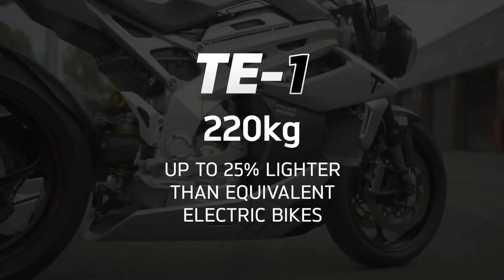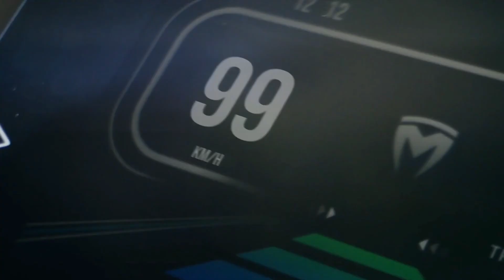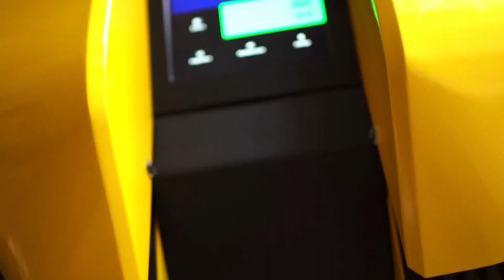Most Advanced Realistic Motor Bikes in World | Educators learners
Get ready to be blown away by a showcase of cutting-edge technology and engineering prowess as we dive into the realm of the most advanced and realistic motor bikes ever created. In this electrifying video, we're taking you on a thrilling ride through innovation, design, and performance that's pushing the boundaries of what's possible on two wheels.

🔥 **1. Engineering Marvels in Motion:** Witness the seamless fusion of precision engineering and artistic design as we highlight a selection of motor bikes that redefine the concept of realism. These two-wheeled masterpieces aren't just modes of transportation; they're a harmonious blend of power and elegance.

🛠️ **2. Cutting-Edge Materials and Manufacturing:** Discover the advanced materials and manufacturing techniques that contribute to the astonishing performance of these bikes. From ultra-light carbon fiber frames to innovative aerodynamic features, these machines are built to dominate the road and track.

🌐 **3. Digital Integration and Connectivity:** Immerse yourself in the world of smart motor biking with a look at the integrated digital systems that enhance safety, performance, and rider experience. From intuitive touchscreens to AI-assisted riding modes, these bikes are a glimpse into the future of motorcycling.

⚙️ **4. Performance Redefined:** Hold your breath as we delve into mind-bending specifications, acceleration figures, and top speeds that defy conventional expectations. These motor bikes are not just a means of transportation; they are a testament to human ingenuity and a celebration of speed.

🌈 **5. Aesthetic Mastery:** Explore the artistry behind these machines, where form meets function in perfect harmony. From sleek, futuristic designs to attention-grabbing color palettes, these bikes are an embodiment of style that's as captivating as their performance.

🏎️ **6. Rider-Centric Innovation:** Learn how these motor bikes are engineered with the rider in mind, prioritizing comfort, control, and ergonomics. Whether you're on a city street or a twisting mountain pass, these bikes offer an unparalleled riding experience.